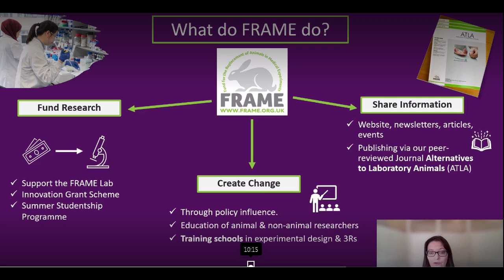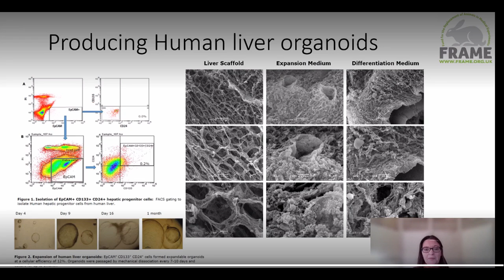FRAME Laboratorio de alternativas a la experimentación animales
Hoy en el COLAMA Congreso Latinoamericano de métodos alternativos a la experimentación en animales en enseñanza industria e investigación.